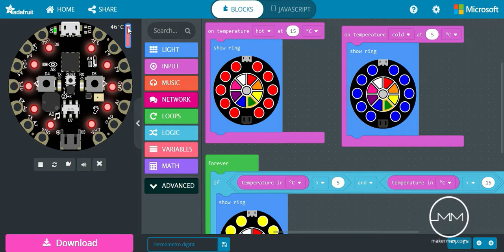Aplicación del sensor de temperatura a un termómetro digital (SIMULACIÓN)